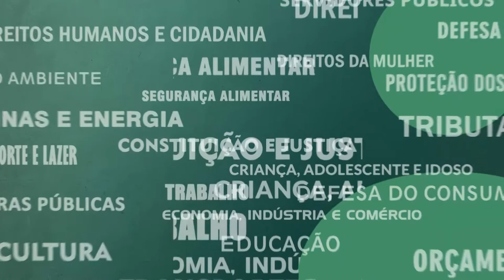Resumo Comissões - Comissão de Tributação - Teto de gastos